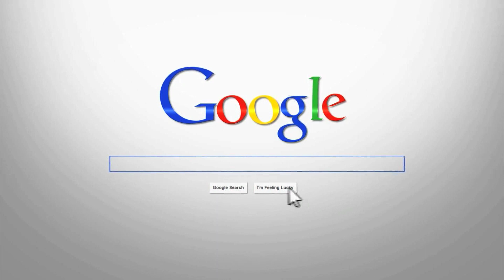Where to play the Glow Slot by NetEnt | Real Money Big Win | netentfreespins.info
| The Glow Slot is the April 2015 Exclusive NetEnt release.